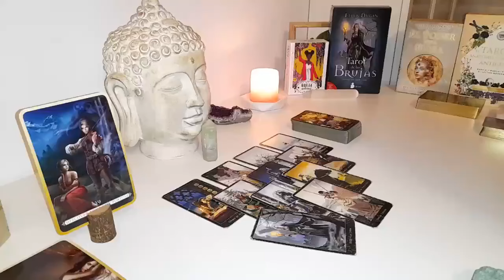SCORPIO SOMEONE IS ABOUT TO DISAPPEAR❗️YOU HAVE TO KNOW THIS....❗️MARCH 2024 TAROT LOVE READING